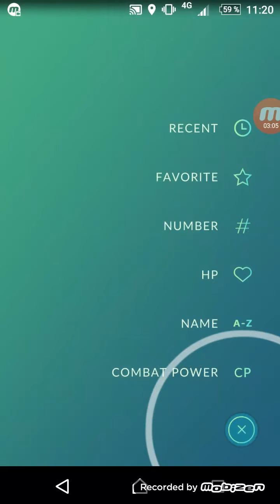RAICHU & MACHOKE EVOLVE! BABY POKEMON, GEN 2! GOD JUL! - Pokemon GO #5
Vi gjorde ett jul intro! För det är snart jul! Tack alla så sjuukt mycket! Fortsätt att vara så bra som ni är :) TACK!!!

► Kom ihåg! Stay Derpy!

► Musik i videon: Inget...

► GFX:

► Banner: Vi
► Avatar: Vi
► Intro: Vi igen...
► Outro: Inget än...

SHOUTOUTS + GFX KANAL! - Shoutout #1